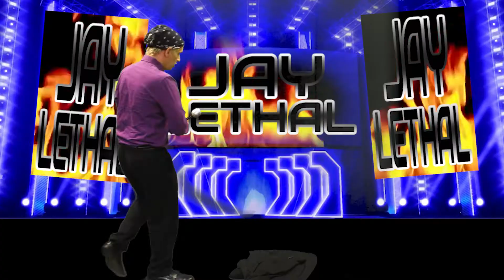WOO! Happy Birthday Jirard